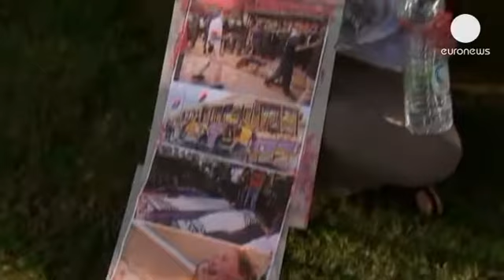La libération annoncée de 26 prisonniers palestiniens accueillie de manière contrastée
A Naplouse en Cisjordanie, l'heure est à la fête. Aux préparatifs pour célébrer une bonne...

A Naplouse en Cisjordanie, l'heure est à la fête. Aux préparatifs pour célébrer une bonne nouvelle pour les familles de ces détenus de longue date. La plupart d'entres eux avaient été arrêtés avant 1994 pour le meurtre d'Israéliens ou de Palestiniens soupçonnés de collusion avec l'Etat hébreu.

Pour ce fils originaire de Gaza, cette libération prévue d'ici à demain matin va tout changer dans sa vie : «Je ne me suis jamais senti aussi heureux qu'aujourd'hui. C'est si dur de grandir sans père, la présence d'un père est essentielle. Un père enseigne, parfois il peut être dur, parfois, il peut être facile, mais c'est un père. Dieu merci, c'est comme si j'étais enfant et nous pouvons commencer notre vie depuis le début".

Ces 26 prisonniers représentent une première vague sur un total de 104 détenus promis par les Israéliens dans le cadre d'un accord sur la relance du processus de paix. Mais pour ces manifestants israéliens dont les proches ont été tués, ces libérations sont une provocation :

"Je veux que le gouvernement comprenne qu'il envoie un mauvais message à la jeunesse, parce que la jeunesse va comprendre maintenant que son sang n'a aucune valeur et il envoie un mauvais signal aux autres. Celui qu'ils peuvent aller de l'avant et tuer et cela leur donne le pouvoir", estime cette jeune femme dont le frère a été tué.